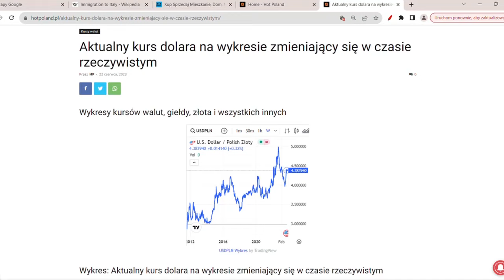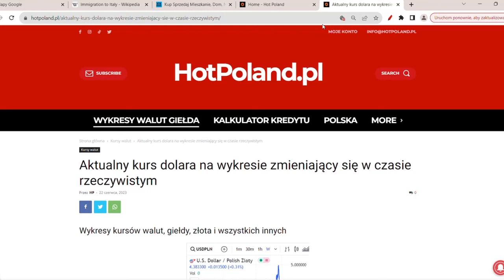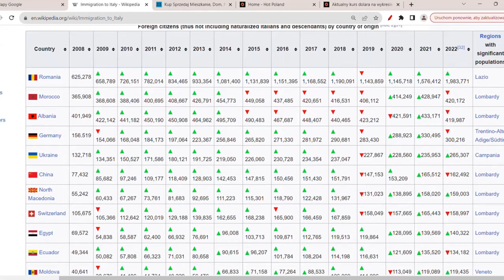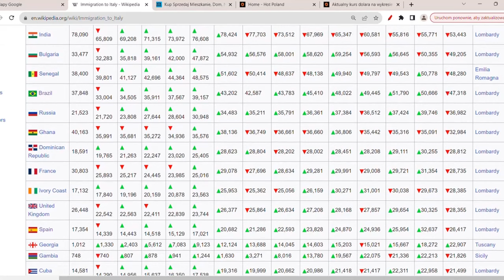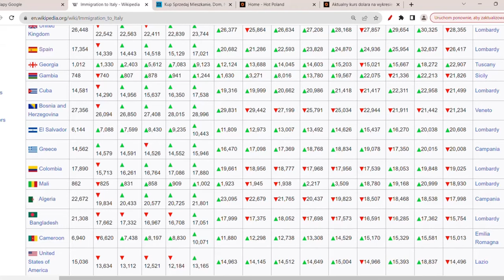Upadek Cen Domów 97%! Polacy Wracają do Polski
Ceny w Polsce będą pompowane przez niższe oprocentowanie bazowe, kredyt 2% i taniejącego PLN do głównych walut. Czy sprzedać dom? Gdzie wynająć mieszkanie? Czy opłaca się kupić nieruchomość w Polsce? Ceny domów prognozy. Czy kupić mieszkanie?